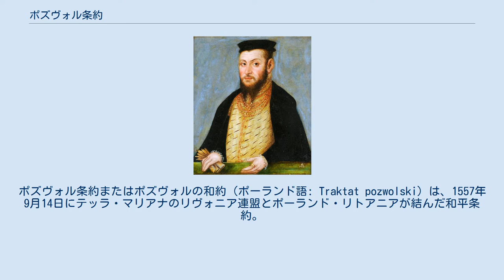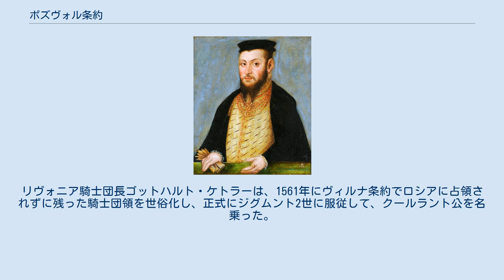ポズヴォル条約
ポズヴォル条約またはポズヴォルの和約（ポーランド語: Traktat pozwolski）は、1557年9月14日にテッラ・マリアナのリヴォニア連盟とポーランド・リトアニアが結んだ和平条約。
前者の領土が後者の保護下に置かれることになった。
背景には、リヴォニア連盟内の抗争や、ポーランド王・リトアニア大公ジグムント2世アウグストによる軍事的な圧力があった。
この条約はロシアのツァーリであるイヴァン4世の怒りを買い、リヴォニア戦争の発端となった。
 北方十字軍後の時期のリヴォニア。
リヴォニア戦争の頃まで、大きな変化はない。
 ジグムント2世アウグスト（小ルーカス・クラナッハ画） 13世紀以降、リヴォニアの大部分はドイツ騎士団国の支配下にあった。
1525年、ドイツ騎士団総長アルブレヒトがドイツ騎士団国の南側の領土をプロテスタント化・世俗化した。
こうしてヨーロッパで初めて登場したプロテスタント国家プロイセン公国は、クラクフ条約に基づきポーランド・リトアニアの保護下に置かれた。
アルブレヒトはリヴォニアでもプロテスタント化を進めようとしたが、これがリヴォニア連盟の反発と分裂を招いた。
 1555年にアルブレヒトの弟であるリガ大司教ヴィルヘルム・フォン・ブランデンブルクが管轄域でルター派の教会法を施行しようとし、プロテスタントのクリストフ・ツー・メクレンブルクを協働司教に任じた。
するとカトリック勢力は反乱を起こし、ヴィルヘルムとクリストフを捕縛した。
 デンマークがリヴォニア内の対立の調停にあたっていたが、ここにポーランド王・リトアニア大公でありアルブレヒトの保護者であるジグムント2世アウグストが横やりを入れた。
ジグムント2世アウグストはヴィルヘルムやクリストフの解放と、リヴォニア連盟が自身の保護下に入ることを要求してきた。
ジグムント2世アウグストは宣戦布告を行い、軍勢を召集し、1557年7月にリヴォニアに向けて出発した。
こうした軍事的圧力を受けて、リヴォニア連盟は抵抗を諦め、9月14にポズヴォル（現リトアニア領パスヴァリース）近くのジグムント2世アウグストの陣営で3つの条約に調印した。
 3条約はいずれも、リヴォニアの諸身分とジグムント2世の間の関係に関するものだった。
最初の2つは、神聖ローマ帝国が派遣してきた使節の仲介によるもので、9月5日に起草されていた。
この条約により、ヴィルヘルムはすべての自由と以前有していた権利を回復し、大司教の座に復帰した。
また3つ目の条約でリヴォニアはリトアニアとの関係を再建し、攻守同盟を結んだ。
リヴォニア騎士団の新団長ヴィルヘルム・フォン・フュルシュテンベルクもこの同盟に騎士団として調印し、前の2条約についても、9月14日に他の騎士団員と共に批准した。
 ポーランド・リトアニアとリヴォニアの同盟は、明らかにロシア・ツァーリ国を標的としていた。
この地域を支配下に置こうとしていたロシアは、ポズヴォル条約を開戦事由と見なした。
3月にノヴゴロド条約で対スウェーデン戦争を終結させ、リヴォニアを次の標的に定めていたイヴァン4世は、手始めにドルパットに服従を要求した。
 イヴァン4世は、ポズヴォル条約で結ばれた同盟が実際に動き出す前を狙って戦争を仕掛けた。
これがリヴォニア戦争 (1558年–1583年)の始まりであった。
その結果、レヴァル (現タリン)はスウェーデンの保護下に入り、オーゼル島 (サーレマー島)はデンマーク＝ノルウェーに占領された。
リヴォニア騎士団長ゴットハルト・ケトラーは、1561年にヴィルナ条約でロシアに占領されずに残った騎士団領を世俗化し、正式にジグムント2世に服従して、クールラント公を名乗った。